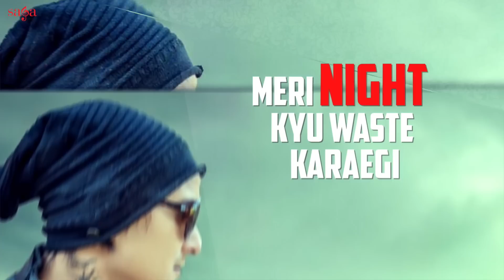Pink Eyes - A-King | Devotees Insanos | Latest Punjabi Songs 2018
Presenting you the New Punjabi songs "Pink Eyes" in the voice of  A-King, music by Devotees Insanos,Lyrics penned by A-King.

Title: Pink Eyes
Album: Pink Eyes
Singer: A-King
Lyricist: A-King
Label: Saga Music Pvt Ltd
Digital Partner: UNISYS INFOSOLUTION PVT.LTD